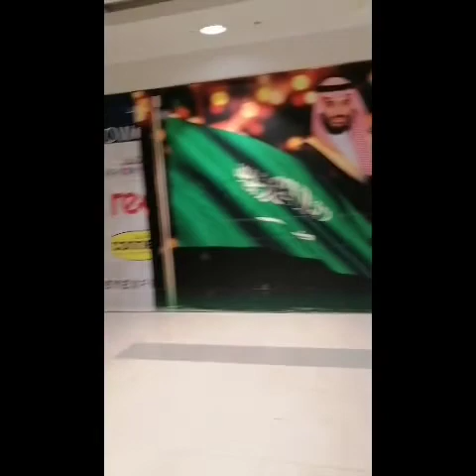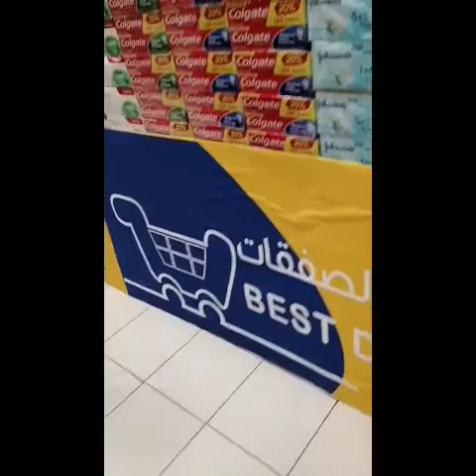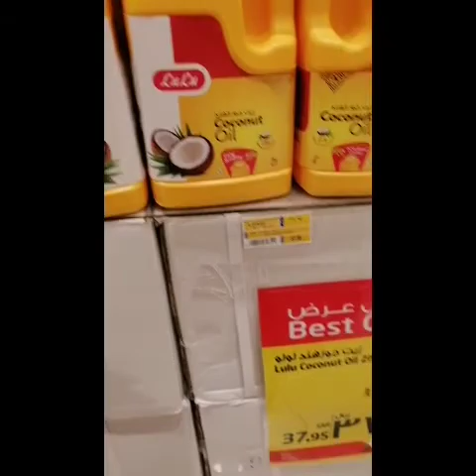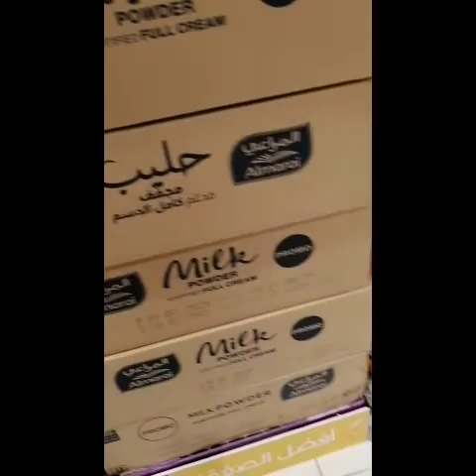Our monthly routine (Gala sa mall)